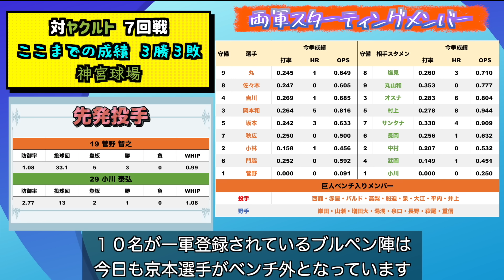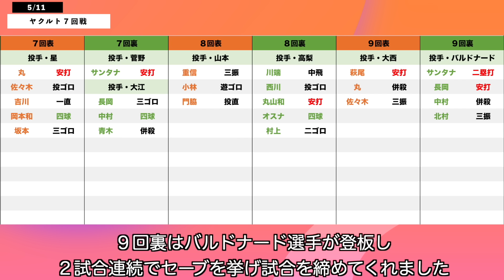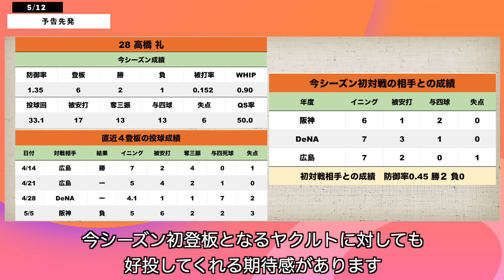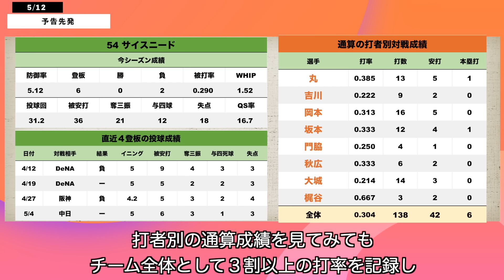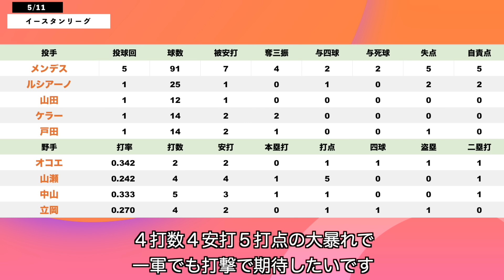単独首位！巨人は岡本連発、菅野好投でヤクルトに勝利し４連勝！坂本の好守も光った！中継ぎ良く踏ん張った！ 読売ジャイアンツ